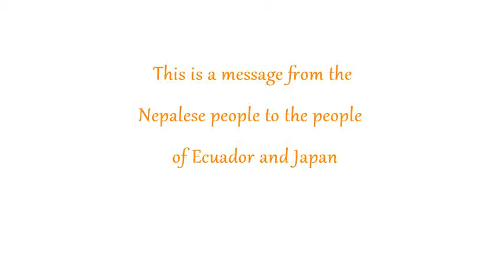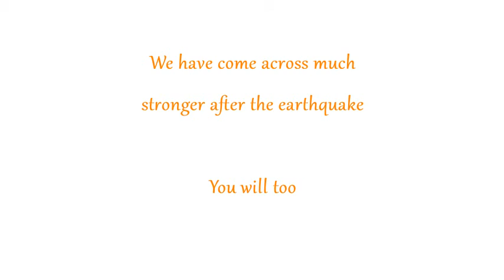Messages of solidarity from Nepal to Ecuador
CARE staff in Nepal share their experiences of coping after a devastating earthquake and send messages of solidarity with those affected by the earthquakes in Ecuador and Japan.